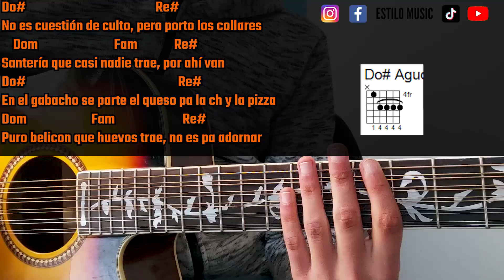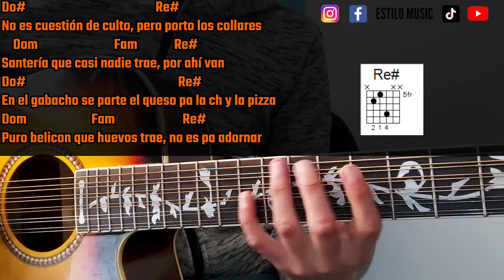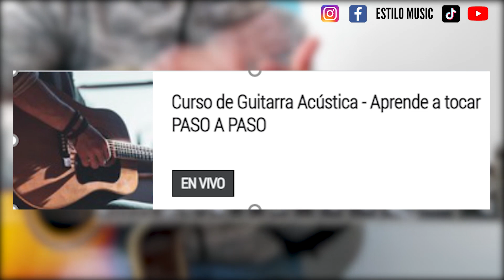CH y la Pizza 🍕 l Fuerza Regida ft Natanael Cano l Tutorial Acordes 🎸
Link directo a mi nuevo curso, estaríamos contentos de que fueras nuestro alumno😁: